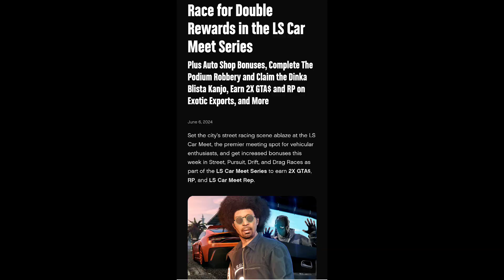Cayo Perico island 🗾All treasure chests🎁 All daily collectables location Los Santos🏙️Weekly update💯